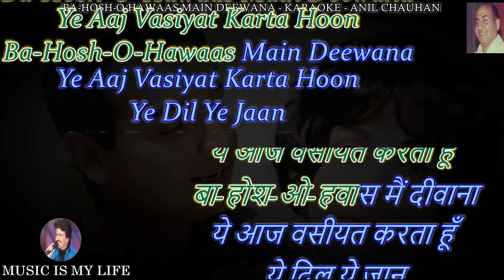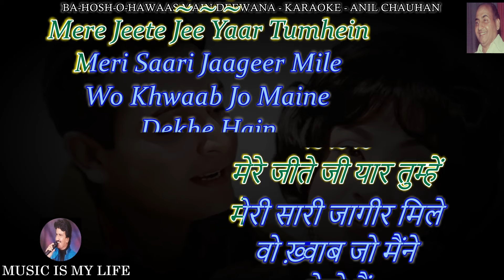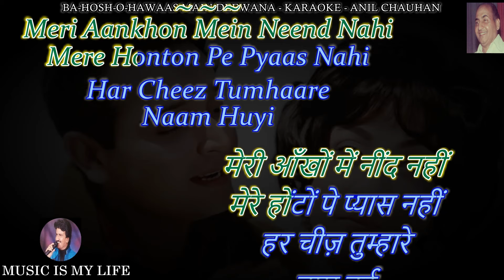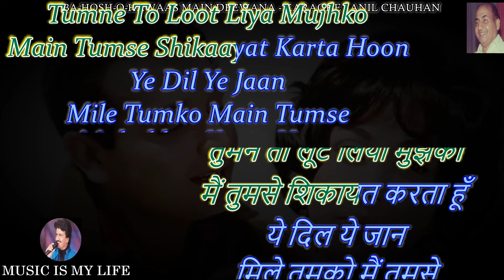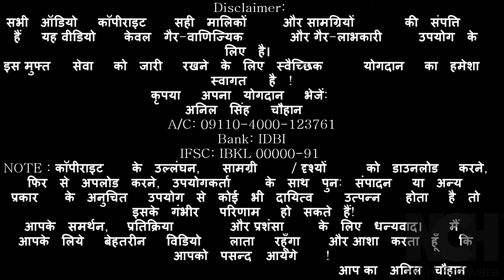Ba_Hosh_O_Hawaas Main Deewana Karaoke With Scrolling Lyrics Eng. & हिंदी